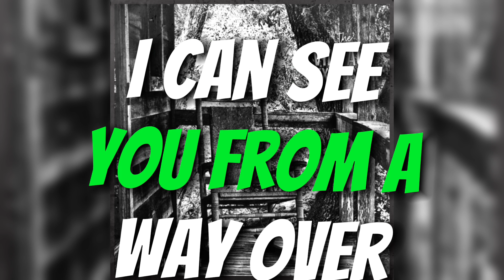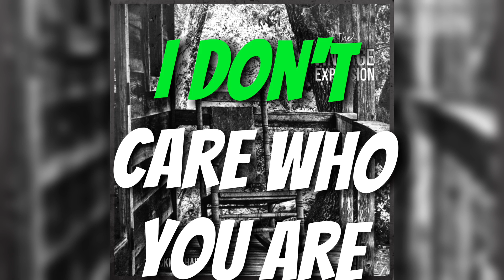ROCKIN' CHAIR - THE VINTAGE EXPLOSION (OFFICIAL LYRIC VIDEO)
ROCKIN' CHAIR - THE VINTAGE EXPLOSION from our album 'Havin' Such a Good Time'

Vocals/Piano - William Hitchell
Guitar - Conor Smith
Double Bass - Richard Anderson
Drums - Douglas Macfarlane
Sax - Jimmy Steele

Song written by William Hitchell